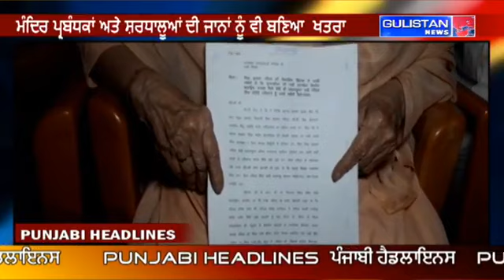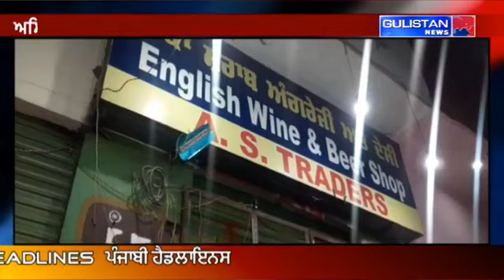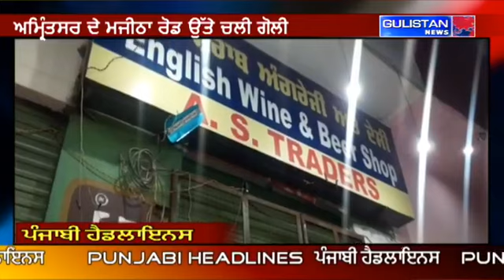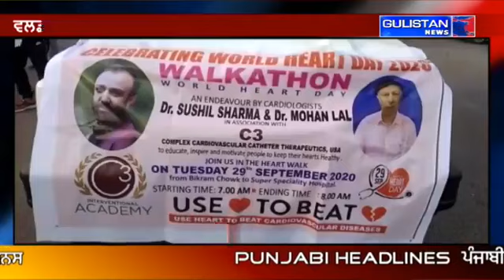Morning Punjabi News Headline || Gulistan News || 30September2020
MorningPunjabiNewsHeadline || Gulistan News || 30September2020